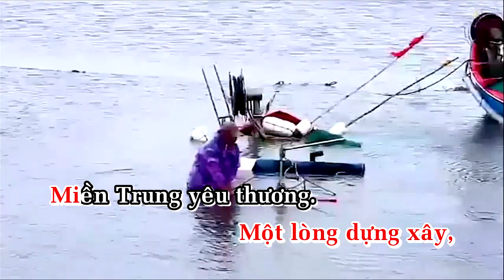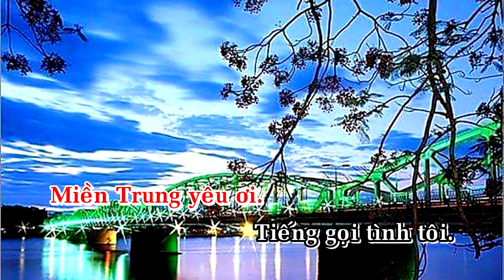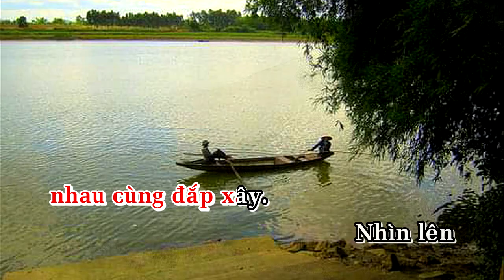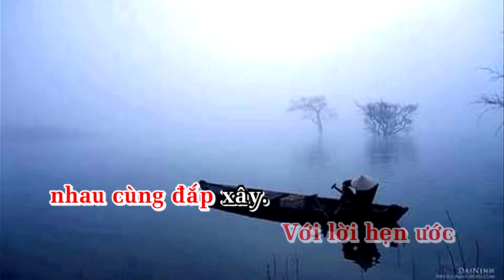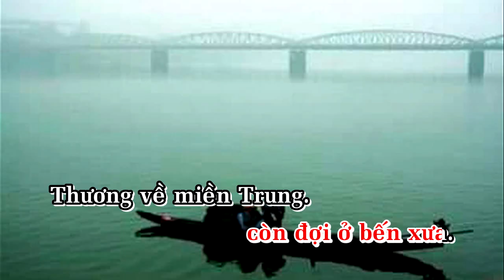Thư về miền Trung.Nhạc và lời :Trần Nguyên Thụy.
THƯ VỀ MIỀN TRUNG.
Nhạc và lời :Trần Nguyên Thụy.
Tác giả :Hòa âm và tr/bày.
Phiên bản mới,mời các bạn thưởng thức.Và ủng hộ tác giả nhé.